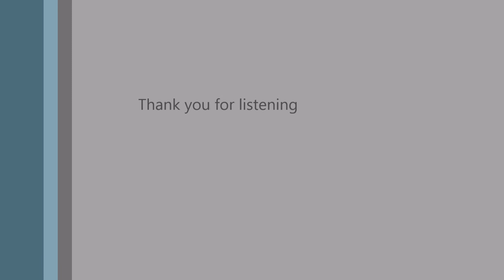Comptine d'un autre été: l'après-midi - cover - Daniel AlAbdrabbuh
Written by the French musicial Yann Tiersen